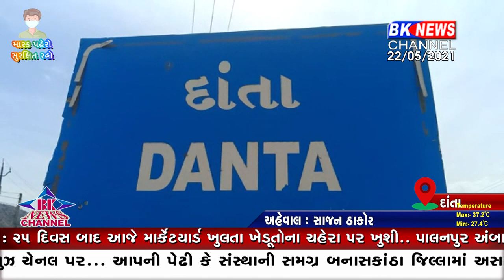દાંતા ઓક્સીજન ધૂળ ખાય છે.